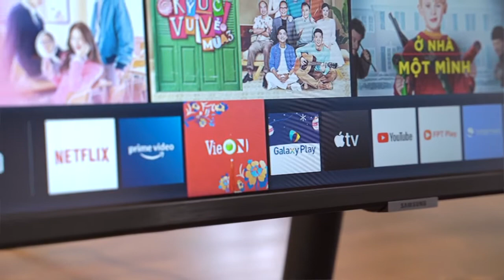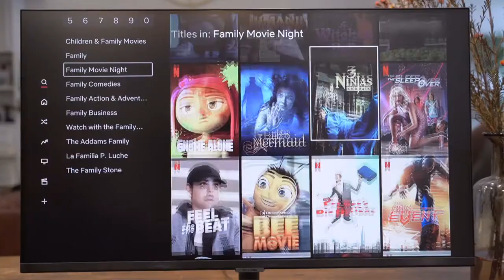Samsung Smart Monitor X Hoàng Bách | THOẠI Production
Producer: THOẠI
Camera: Nghiêm Trương
Editor: TÁO Hậu Kỳ